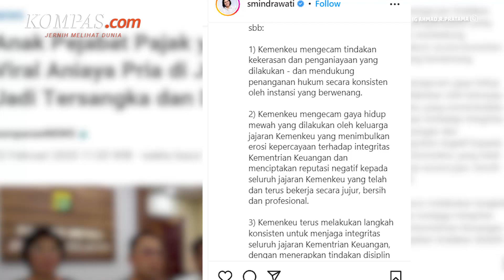Sri Mulyani Cemaskan Gaya Hidup Mewah Pejabat Pajak Buntut Kasus Rubicon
KOMPAS.com - Menteri Keuangan Sri Mulyani Indrawati mengecam gaya hidup mewah yang dilakukan oleh jajaran keluarga Kementerian Keuangan (Kemenkeu).

Hal ini menyusul viralnya kasus anak pejabat Direktorat Jenderal Pajak (Ditjen Pajak) Kemenkeu yang diduga melakukan pidana penganiayaan dan kerap pamer harta berupa motor dan mobil mewah.

Sri Mulyani mengatakan, tindakan pamer harta justru akan menggerus kepercayaan masyarakat terhadap integritas Kemenkeu, dan menciptakan reputasi negatif terlebih bagi pihak yang telah bekerja dengan profesional.

Penulis Naskah: Anggie Puspariana
Narator: Anggie Puspariana
Video Editor:  Ivan Khabibu Rochman
Produser: Oka Ray Pama